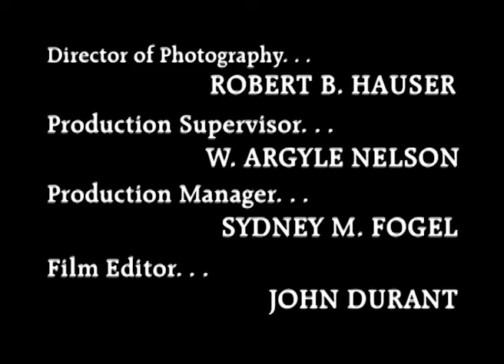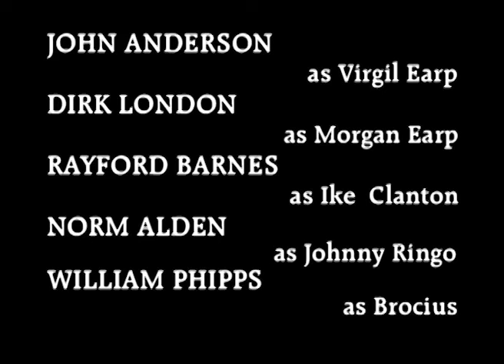The Life and Legend of Wyatt Earp 6-37 The Outlaws Cry Murder